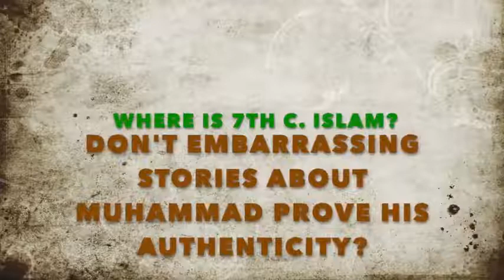Don't Embarrassing stories of Muhammad prove he's real